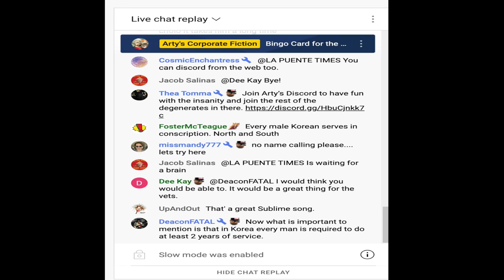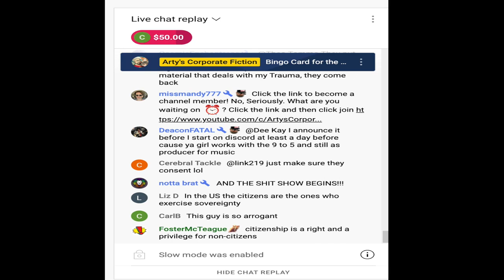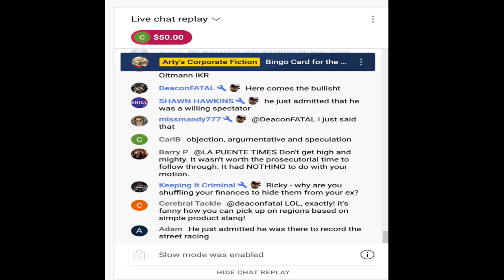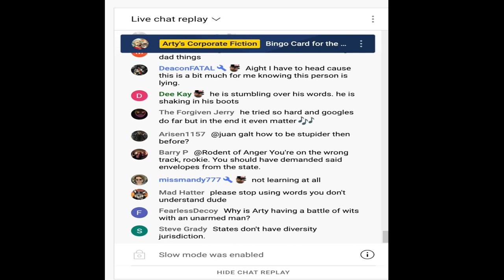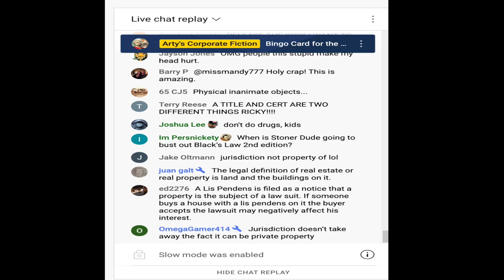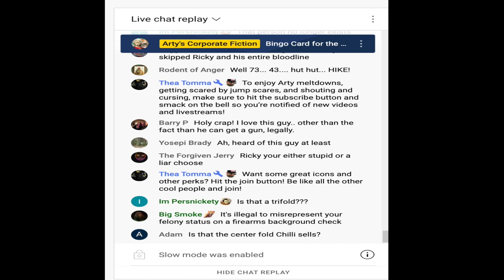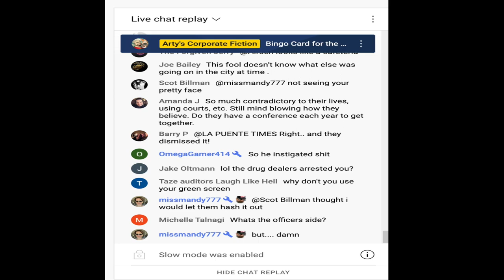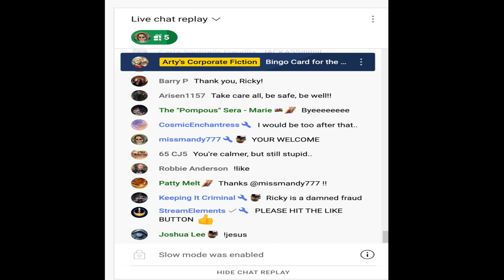What they really think about ricky pinzon